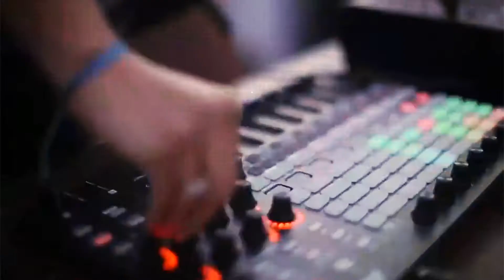Xanadu Sunset Cruise 30 Second Video